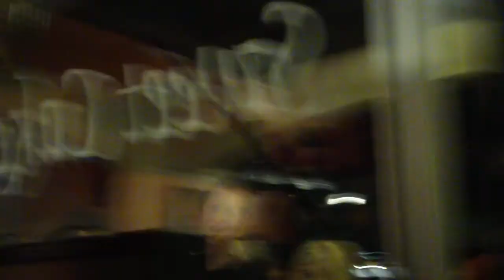The Headline is Dead-Computer Games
The Headline is Dead playing a reunion show at Sweetcakes in Mesa, AZ.
Tyson: Vox, Guitar
Myles: Bass
Steve:Lead Guitar
Angel:Drums
MAtt: Synth